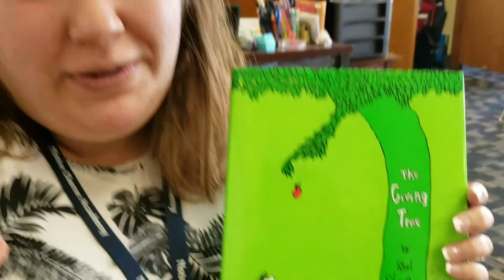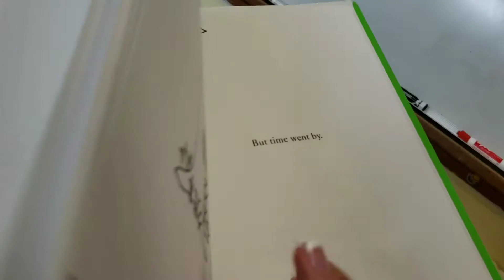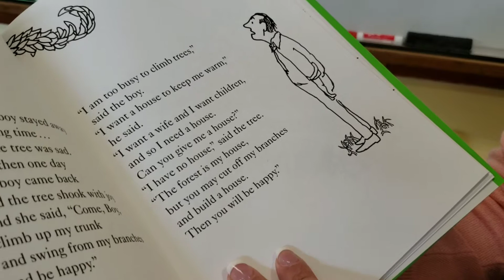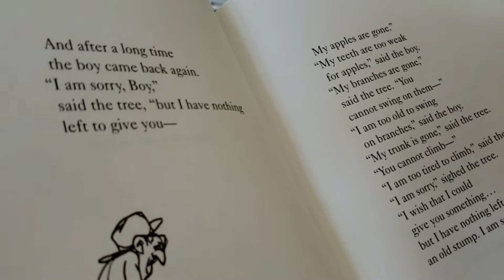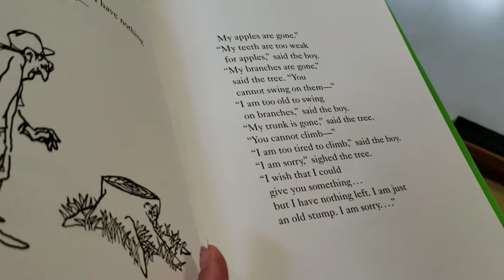"The Giving Tree" written by Shel Silverstein and read by Miss Messana.